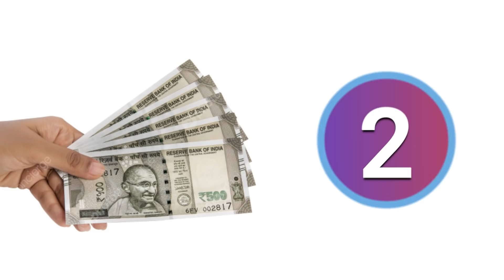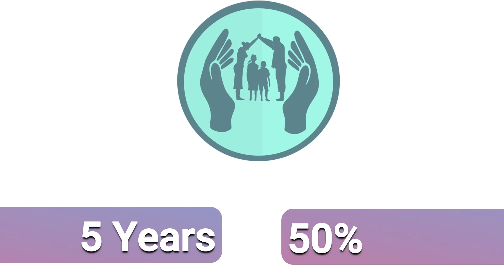01 डिसेंबर पासून LPG गॅस सिलेंडरचे व पैशांचे हे नवे… | lpg gas cylinder new update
नमस्कार, मित्रांनो टिप्स इन मराठी ( tips in Marathi ) यूट्यूब चैनल मध्ये आपले स्वागत आहे. मित्रांनो आज या व्हिडियो मध्ये 01 डिसेंबर पासून LPG गॅस सिलेंडरचे व पैशांचे हे नवे… | lpg gas cylinder new update बद्दल महत्वाची माहिती देणार आहोत तरीही मित्रांनो हा व्हिडियो शेवट पर्यंत पहा.

धन्यवाद...